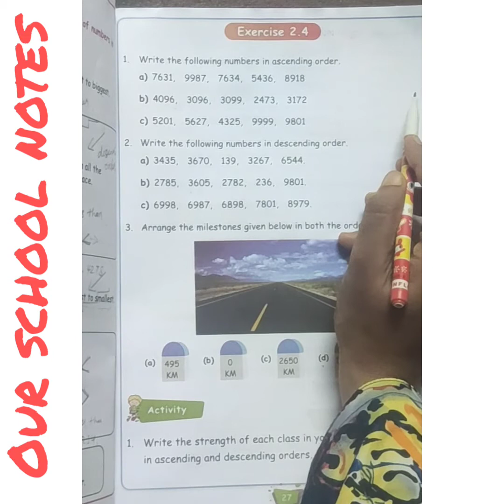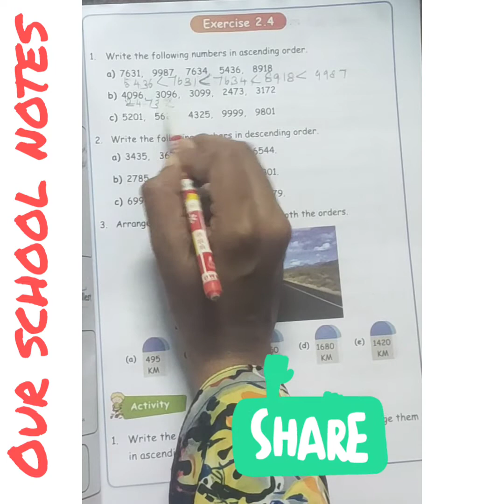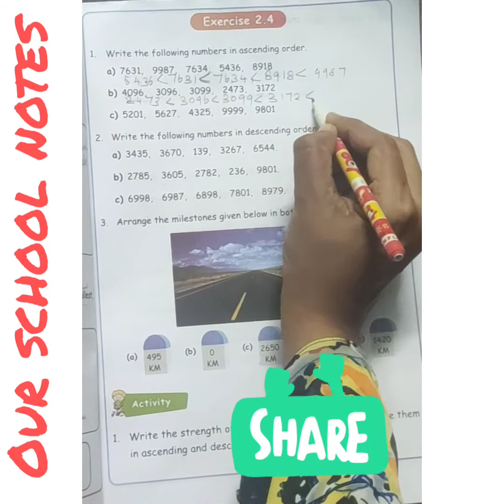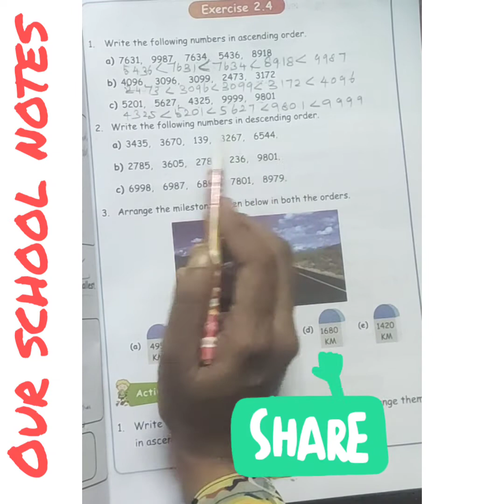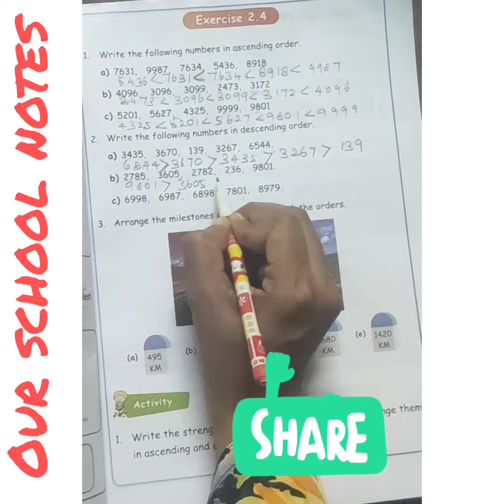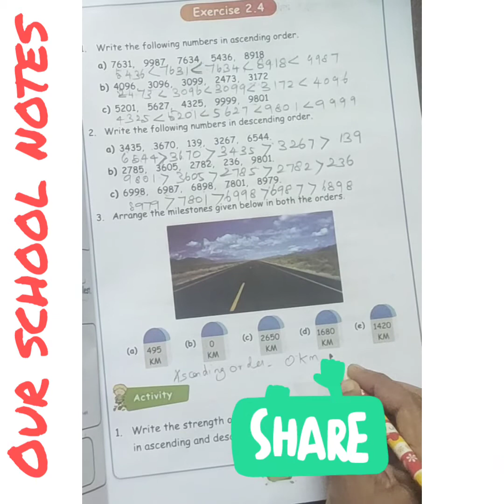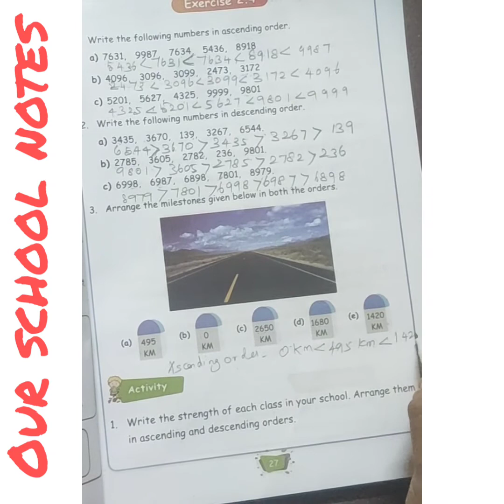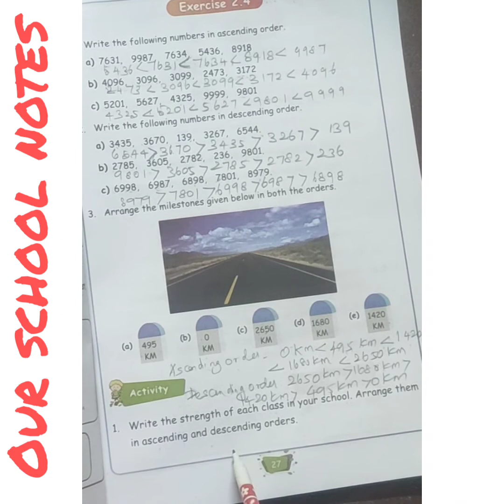4th Std Maths -Term 1- Unit 2 Numbers-Exercise 2.4 (Page no.:27)